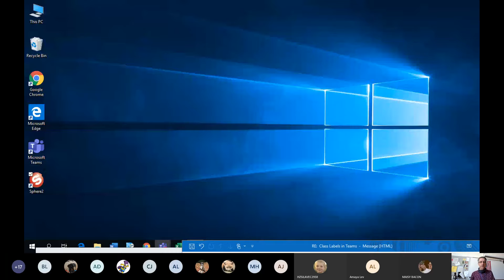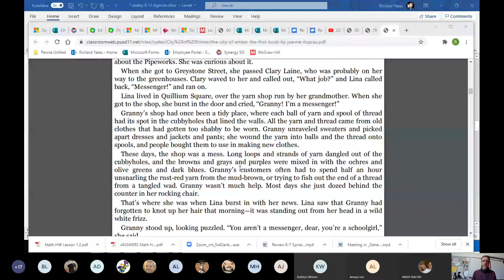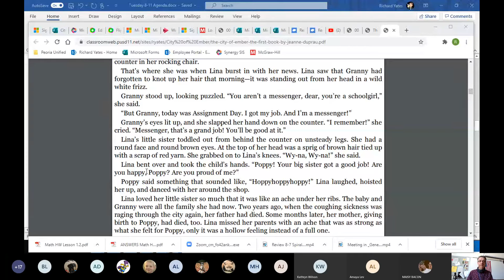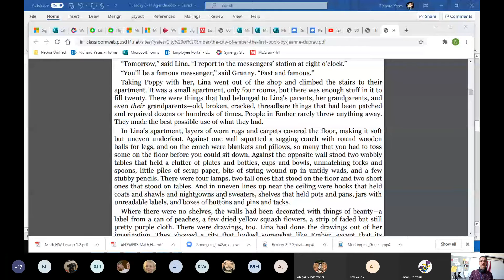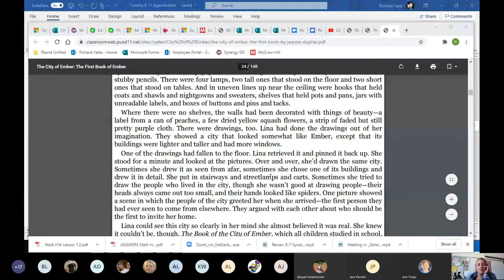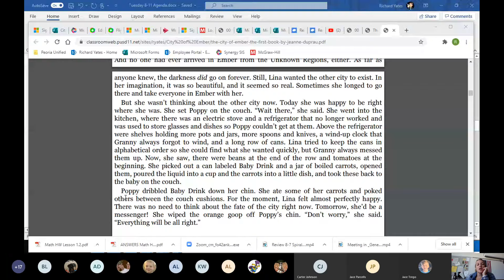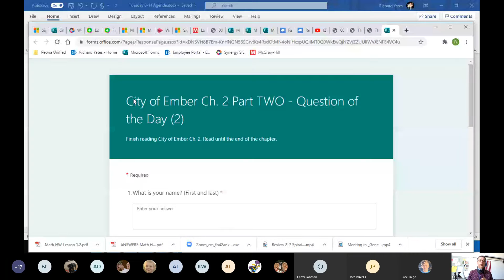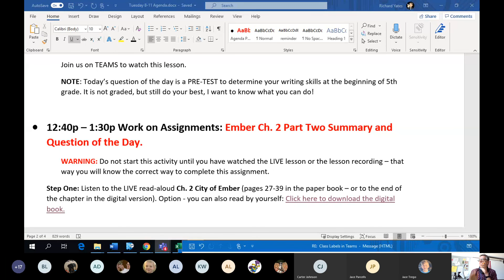Read Aloud City of Ember Ch 2 Part 2